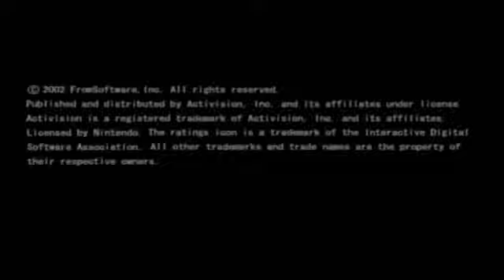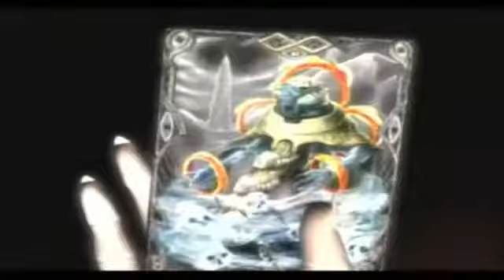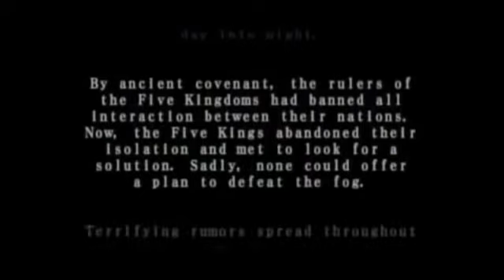Let's Play Lost Kingdom Part 1: Black Mist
Let's Player: Ponoccakay